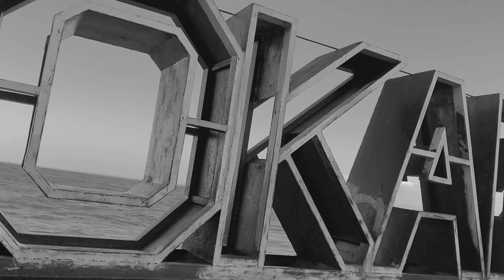Mini-vlog : nou pran lari OKAP pou nou😂✨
Hello mes baeeess !!
Byenvini sou Channel sa, se Norah jodiya mwen pote yon bèl videyo pou nou ankò , map mennen nou avè’m “Nan kanaval Okap” ,mwen swete nou renmen ti vlog sa, pa bliye bay bay li yon pous anlè, kite yon ti kòmantè pou mwen, pataje channel lan ak yon zanmi w , yon fanmi’w , yon etranje , pou nou kapab ede’m grandi team nan bbm yo, abone siw poko fèsa aktive ti klòch la pou’w kapab okouran chak lèm poste✨🤌🏾
Mèsi davans epi yon gwo bizou pou ou ki li tout description an😘

📍: Cap-Haïtien, Haïti